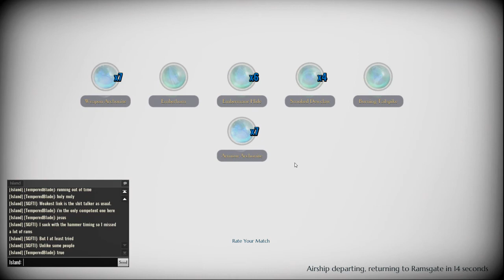Dauntless Open Beta: Episode 16.